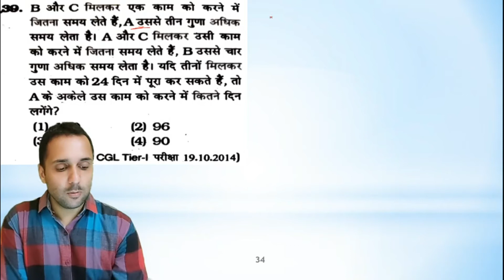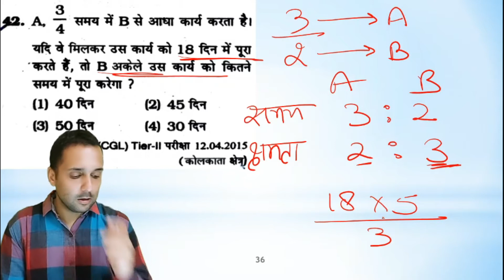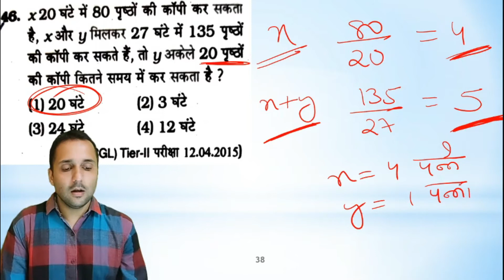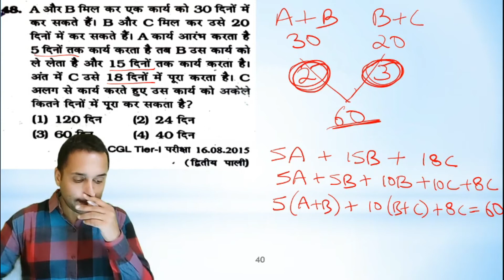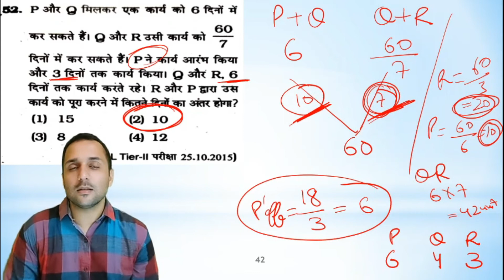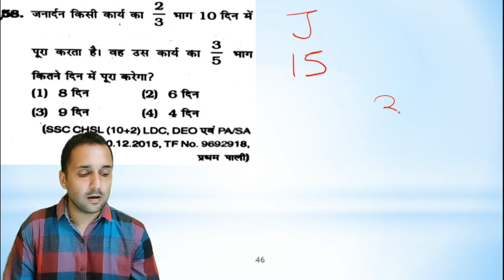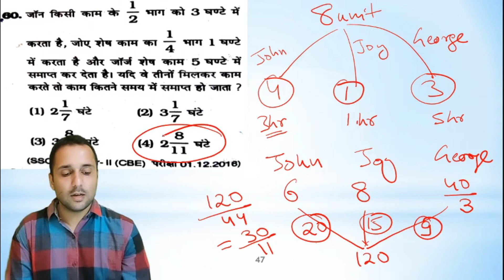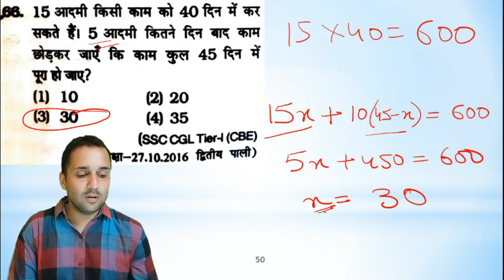TIME AND WORK-3 समय और कार्य-3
KIRAN MATHS SOLUTIONS OF SSC Here I have solved the questions of SSC KIRAN CHAPTERWISE MATHS which are must for SSC CGL,CPO,CHSL exams and other competitive exams where MATHS plays a vital role.